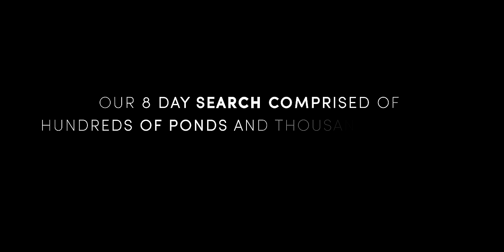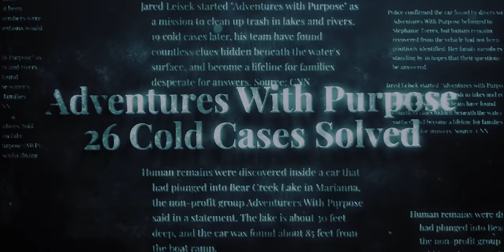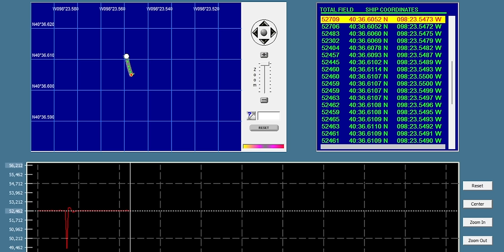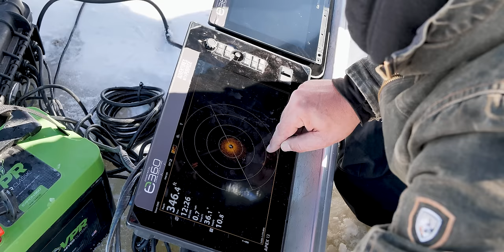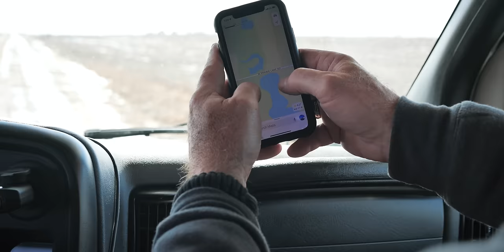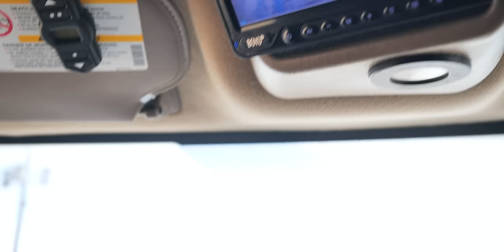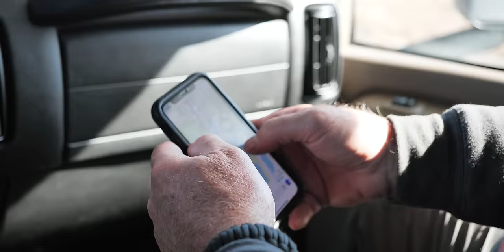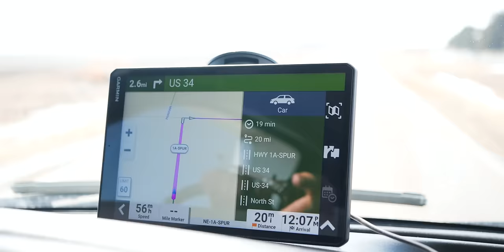GRANDPARENTS MISSING: The Search for Loveda and Robert Proctor (Part 1)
Loveda (92) and Robert Proctor (89) from Aurora, Nebraska went missing on the evening of January 11, 2023. They were last seen at an intersection near Adams High School in Hastings, Nebraska at 1:39 A.M. driving a 2007 Chrysler Pacific with US Navy Nebraska license plate number 10 30 and a SeaBees Navy sticker.

In this documentary series, we bring you along and share the journey in the search for Loveda and Robert as the couple's family and the community were desperately searching for them and chasing down all clues in the disappearance of the Proctors before they were found deceased March 11, 2023, just 55 miles from their home.

We also hear from the couple's family members, who share personal stories about the Proctors and their love for each other. With 65 years of marriage and a life full of love, the couple is dearly missed by their family and community.

🚨MISSING COUPLE: Loveda and Robert Proctor
📅 Last Seen: January 12, 2023
📍 Location: Hastings, Nebraska
🚗 Vehicle: 2007 Chrysler Pacific (License Plate: 10 30)

Throughout the video, we explore different search methods and areas of focus, including potential paths the couple may have taken and the possibility of them accidentally driving into water.

We discuss the challenges posed by the frozen landscape and innovative ways to overcome them, like using a Magnetometer and 360 Sonar to detect any underwater metal objects below the ice.

The Proctor family and the Aurora community came together in their time of need, and we are honored to have been a part of their search in finding Loveda and Robert.

Join us in this emotional and heartfelt search for Loveda and Robert Proctor.

Adventures With Purpose (AWP) is an Underwater Search & Recovery Dive Team dedicated to helping families of missing loved ones for FREE, and with your support, as of the release of this documentary, 26 Missing Person Cold Cases Have Been Solved Since 2019 by AWP.

This video documents Adventures With Purpose's search for Loveda and Robert Proctor using the clues left behind with an emphasis on AWP's 5-mile search strategy.